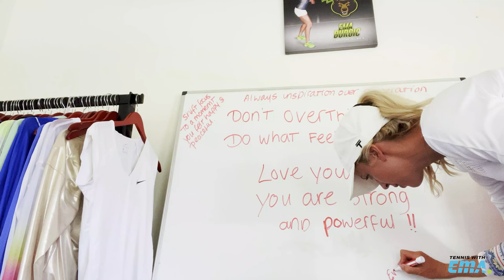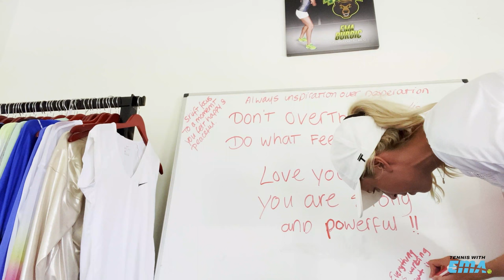Changing The Rackets | First Injury | Going Back On Tour Ep 4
» Episode 4 is here. Join us for an incredible journey as we continue Going Back on Tour!  Witness the magic of live performances, the camaraderie of the team, and the unforgettable memories we create along the way. From backstage antics to heartfelt moments on stage, this episode is packed with excitement and emotions. Don't miss out!

▶️ Tennis Tips - Going Back on Tour Episode 9 | Time With the Kids | Working on New Breathing Methods

▶️ New Physical Therapy Plan | Taking Care of My Body in a Different Way| Going Back on Tour Episode 13

▶️ A week in my life | A trip Through the week | Going Back on tour ep 15

👉 Outfits I am wearing are from Lucky In Love.